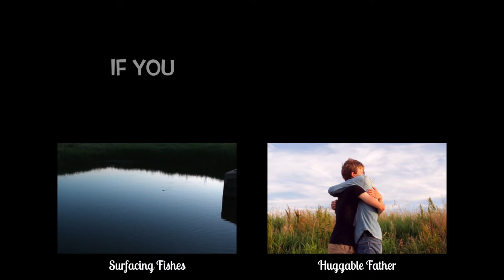Staying Hydrated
Daily Clip #0053
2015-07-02